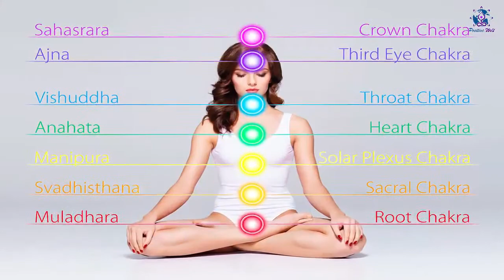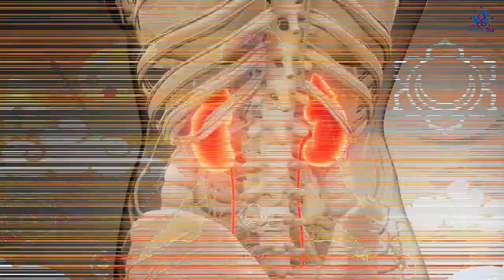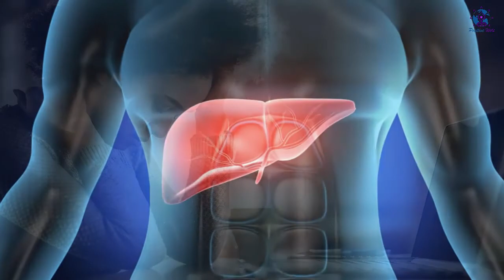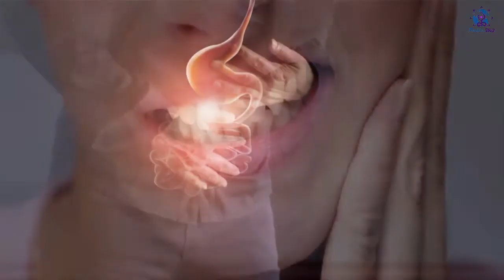7 Anzeichen, dass deine Chakren unausgeglichen sind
Sind deine Chakren unausgeglichen?

Ob wir es wahrhaben wollen oder nicht, wir alle sind energetische Wesen, die aus Partikeln und Atomen bestehen, die zusammenkommen, um unser materielles Wesen zu manifestieren.

Aus diesem Grund haben unsere Energiewirbel oder Chakren die Fähigkeit, die Gesundheit und das allgemeine Wohlbefinden unseres physischen und emotionalen Selbst zu verändern.

Vielleicht hast du noch nie etwas von Chakren gehört, vielleicht bist du aber auch ein spiritueller Meister.

In jedem Fall kannst du diese Zentren nutzen, um deinen Geist, Körper und deine Seele wieder ins Gleichgewicht zu bringen.

Am besten fängst du damit an, wenn du weißt, welches deiner Chakren unausgeglichen ist.

Wenn ein Chakra entweder zu viel oder zu wenig arbeitet, wirkt sich das auf unsere körperliche und geistige Gesundheit aus.

Welche Anzeichen gibt uns unser Körper also, wenn diese Zentren aus dem Gleichgewicht geraten?

Nun, ich bin froh, dass du fragst.

Hier sind 7 Anzeichen, dass deine Chakren unausgeglichen sind